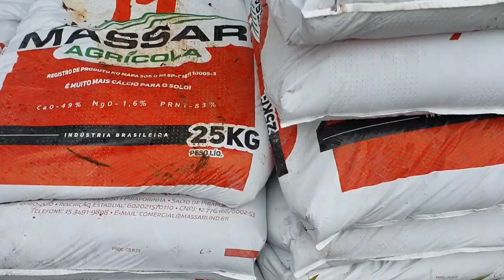Plantio a lanço, adubação verde e colheita de feijão guandu-segunda etapa da regeneração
Nesse vídeo entramos com o plantio a lanço na área que começamos a trabalhar. As espécies escolhidas para esse plantio foram a aveia preta, feijão guandu e lablab. Todas espécies tem benefícios para o solo como adubacão verde, mas também são alimentos para os cavalos, que é um dos objetivos desse novo plantio. Nossa idéia é cobrir o solo enquanto o calcário age neutralizando o ph e melhorando a fertilidade.